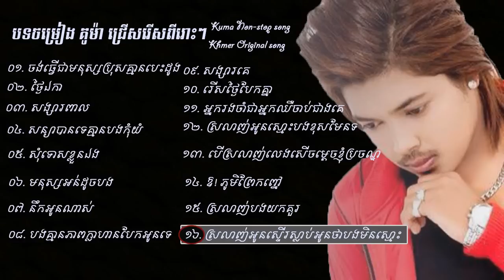បទថ្មី ជ្រើសរើស គូម៉ា-Kuma Non-stop song new-Kuma New song 2017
បទថ្មី ជ្រើសរើស គូម៉ា-Kuma Non-stop song new Newsong 2017,Kuma Nonstop, គូម៉ា ជ្រើសរើស, Kuma New Song Collection New,
ថ្ងៃឯកា ច្រៀងដោយ៖ គូម៉ា,Kuma Songs,Best Khmer Song,Kuma khmer M production,Kuma Town Production ,សន្យាបានទេគ្មានបងកុំយំ,